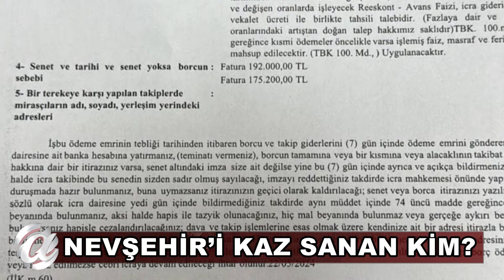NEVŞEHİR’İ KAZ SANAN KİM?